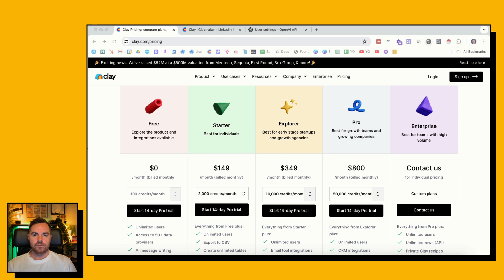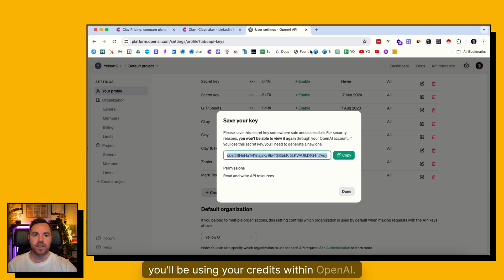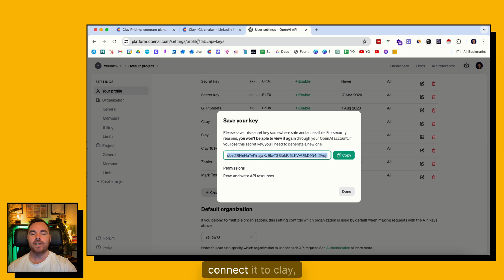Save $1000's In Clay Credits By Connecting To Your Own OpenAI API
Get 3,000 free credits in Clay and start building smarter outbound systems

Want to see how Clay can streamline prospecting and workflows?

Struggling to get replies from cold email?

This free course shows you exactly how to fix that — it’s the same system consultants pay me thousands to implement.
🎢 11 Revenue Boosters: End the revenue rollercoaster with 11 simple, high-impact tactics designed to generate quick wins and steady cash flow.

Here's how you can save $1000 in Clay by connecting your OpenAI API.

🤙 Links to content I’ve produced on writing cold emails, sales tech, list building, using Clay, trigger-based prospecting, agency sales, and more

Sales Resources
Comprehensive collection of guides, templates, and resources to help you build a successful outbound sales strategy:

Recommended Prospecting Software & Tools
Explore the tools I recommend for smarter, more efficient outbound: